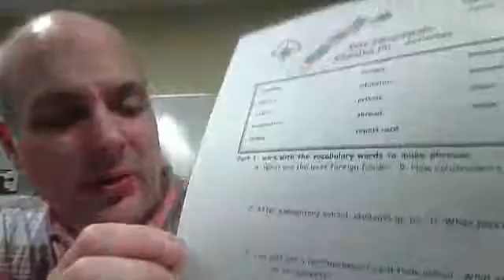5 education - activities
a video for our 'Education' topic - including a dictation